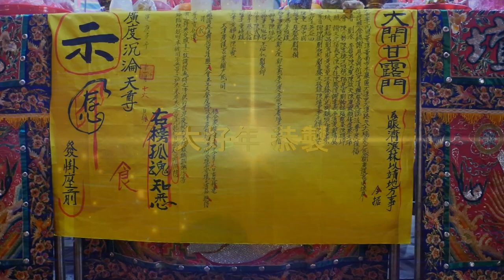2020/12/30_07登座說法、甘露門開、普施孤魂__大灣廣護宮庚子科五朝謝恩祈安清醮大典